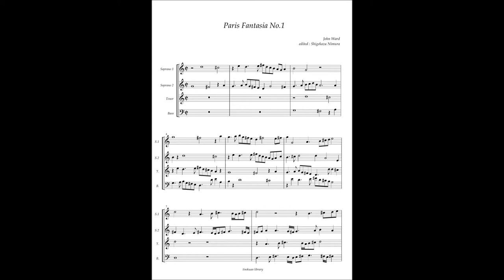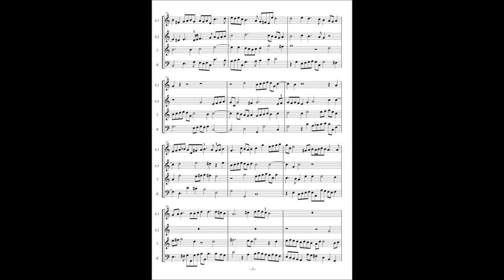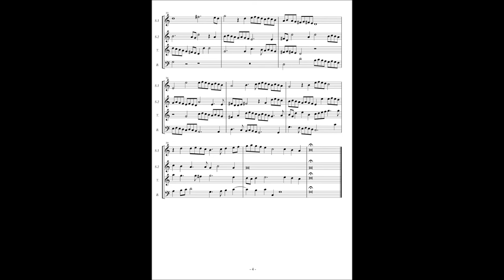John Ward, Paris Fantasia No 1